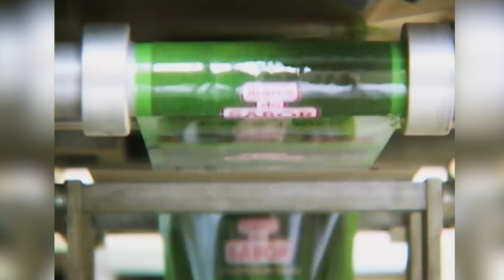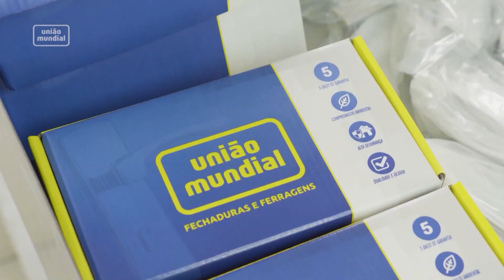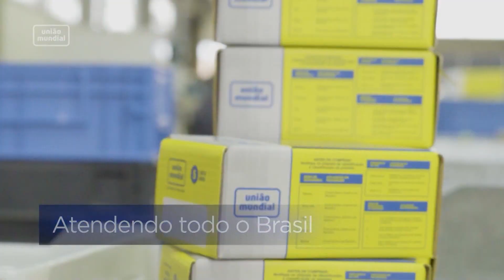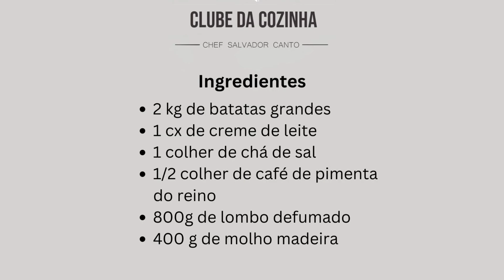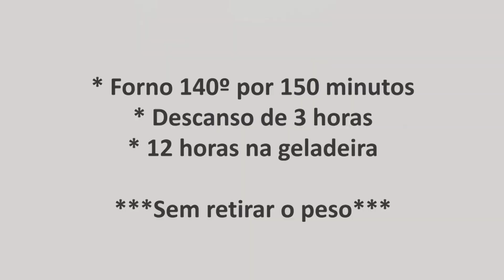CLUBE DA COZINHA | 11-04-2023